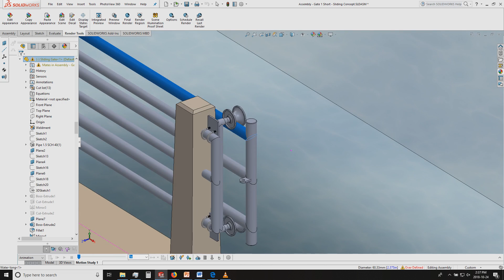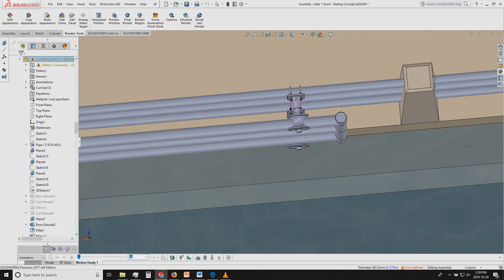Sliding Gate Concept